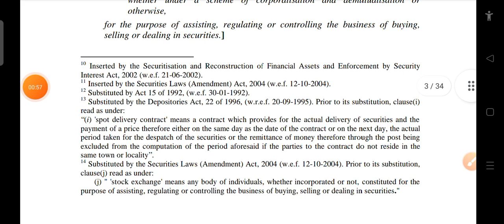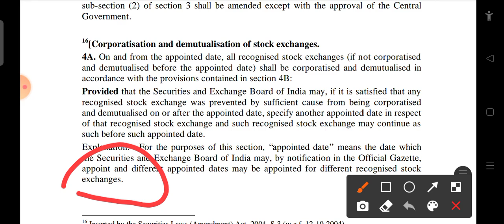Company Law answer solve paper code 52414303 DU sol 3rd Semester B.com Company Law answer Q 4